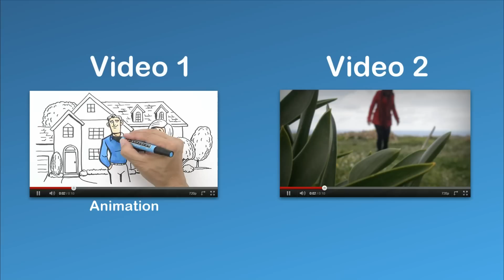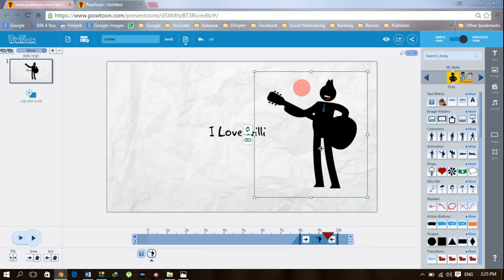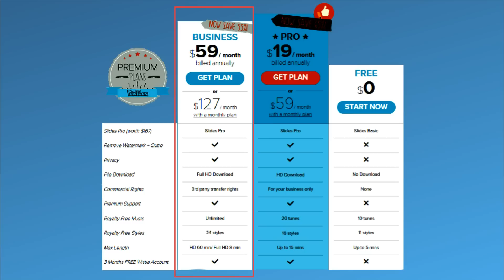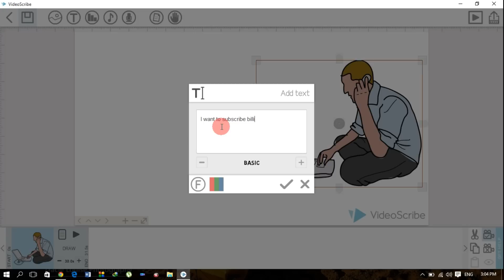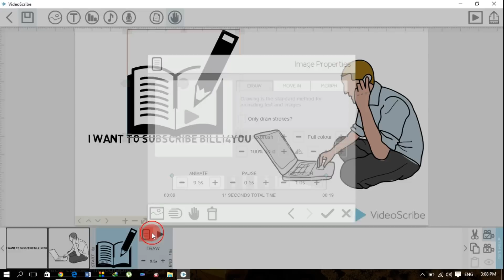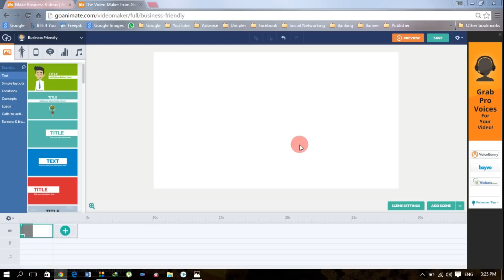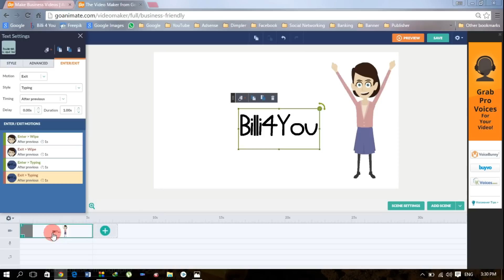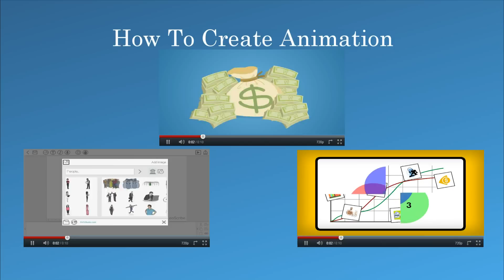How To Make Professional Type Animation Video - Best Animation Software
Animation विडियो  कैसे बनाते हैं और इसके लिए सबसे बेस्ट software कोनसा है

Animation is the best way for presenting your ideas, thoughts to your audience.